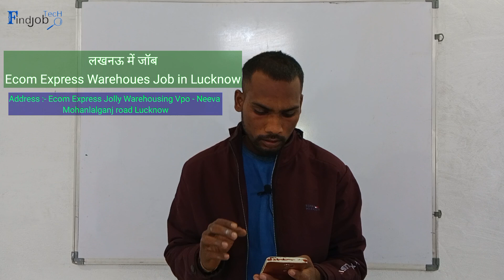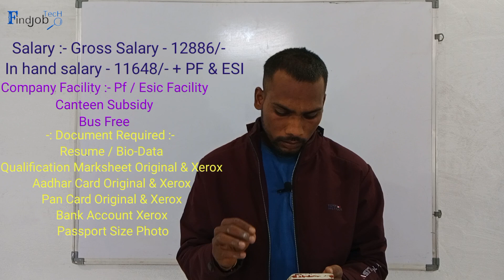| E com Express Werehouse Job in lucknow | 10th,12th pass job in Lucknow | warehouse job in Lucknow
दोस्तों यह वैकेंसी जो भी इस चैनल पर वीडियो अपलोड होती है ओन्ली फ्री वैकेंसी होती है इसलिए आप किसी को भी पैसा ना दें जो लोग पैसा लेते हैं वह धोखेबाज होते हैं|

Note : अभी वीडियो मैं दिए नम्बर पर फ़ोन कर के बात करो और  Vacancy मालूम करो ।

Dbg technology private limited
sunstarprecision job in Noida
TXD job
Rajasthan job
Himachal job
Micrifinence job
All India job
Sarkari jobs
privet jobs
Difance job
security guard job
Office work jobs
Job In Bawal

दोस्तों इस चैनल के माध्यम से दी गई प्रत्येक जॉब अपडेट बिल्कुल निशुल्क होती है। इसीलिए आप किसी को भी पैसा ना दें। यदि आप पैसा देते हैं तो आप ही जिम्मेदार होंगे।

दोस्तों आपके पास किसी भी प्रकार की जॉब इनफॉर्मिशन हो तो व्हाट्सएप पर shere करे।